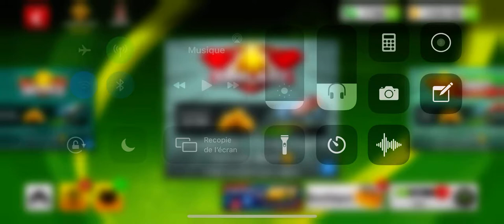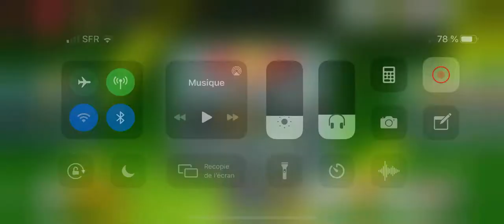Jour confinement VIII - 2 match 10K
Hello les amis, je n'ai pas trop eu le temps la première semaine mais voici 2 matchs réalisé a l'arrache pour proposer des lives SS les soir de la semaine. Je fais école a mes enfants et passe du temps avec eux pour éviter de souffrir du confinement mais j'ai aussi du temps a tuer le soir alors pourquoi pas se faire des matchs heins ?
Prenez soin de vous et de ceux que vous aimez. restez chez vous et ne sous estimez pas ce virus, il est vicieux et dangereux. Pour avoir vu des gens proches en bonne santé le chopper et a quel point ils ont prix cher même pour les plus sportifs... Restez chez vous et jouez a Soccer Stars ou un autre jeu. Ou juste profitez pour échanger plus en profondeur avec les humains qui vous entourent au quotidien.

Snap: jozesoccer
Google: kitutoulol